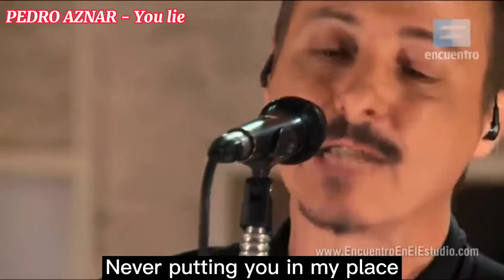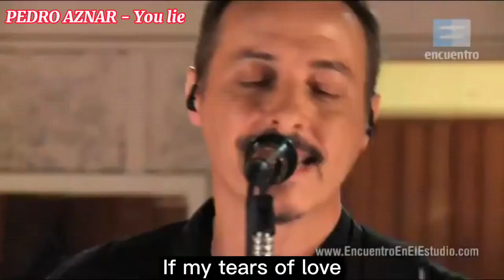You lie - PEDRO AZNAR (Eng Sub) 1991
Pedro Aznar is an Argentine singer, multi-instrumentalist, composer and poet. He was a member of the groups Madre Atómica, Alas, Serú Girán, Spinetta Jade and Pat Metheny Group and since 1993 he has been completely dedicated to his solo career.
He has released more than 30 albums including studio albums, live recordings, film soundtracks and duets with musicians such as Charly García and David Lebón.

He has also collaborated with the progressive bands Pastoral, Billy Bond and the Jets and Spinetta Jade. In addition to 200 of his own published compositions, in his solo career he has devoted special care to recording around 120 covers and arrangements of songs by Latin American, North American and British musicians.

Enjoy his voice color and a beautiful bass solo.

L0PREX
Subtitles